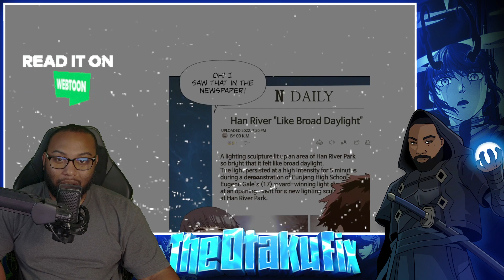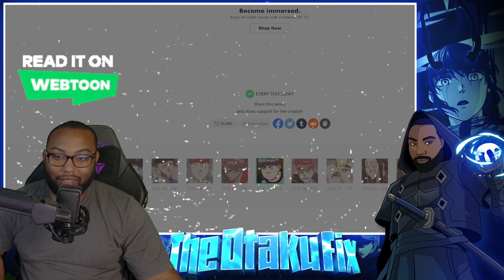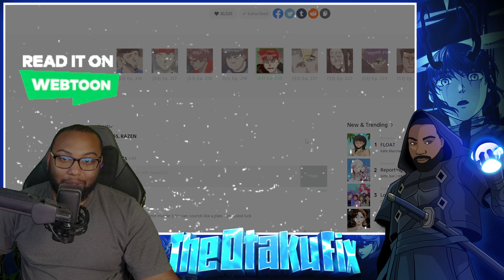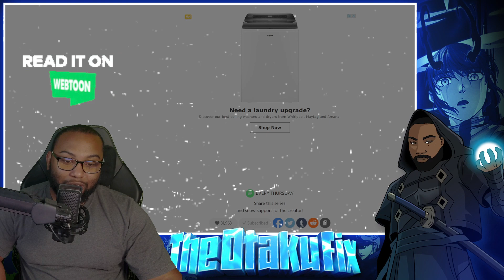Take Out Eunjang| Weak Hero Chp 217-226 Live Reaction